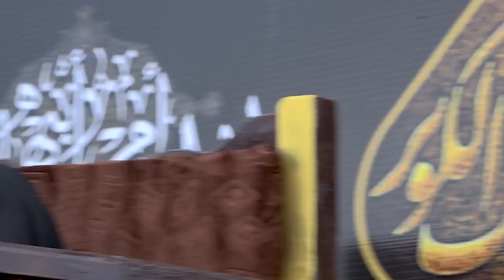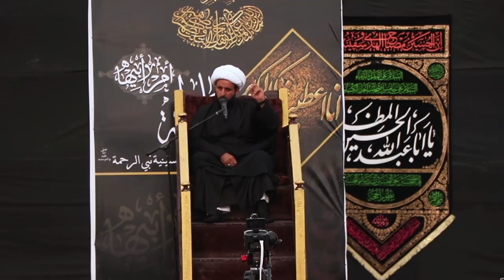|| المحاضرة الدينية || الشيخ حاتم الخفاجي || مسجد وحسينية نبي الرحمة (صلى الله عليه واله وسلم)